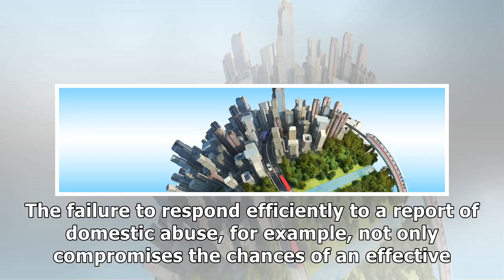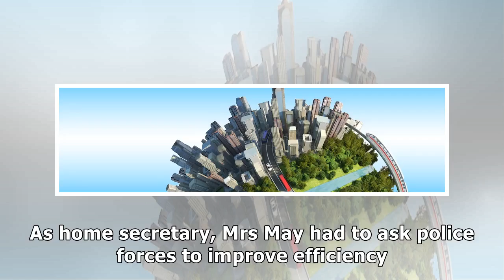The Guardian view on rising crime: more police alone can’t solve it | Editorial